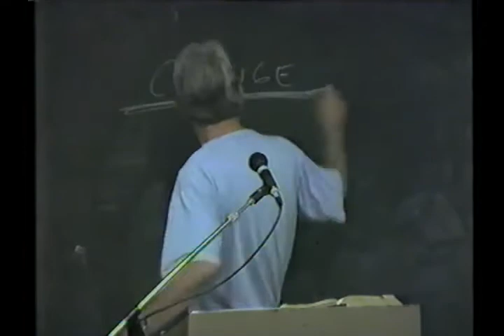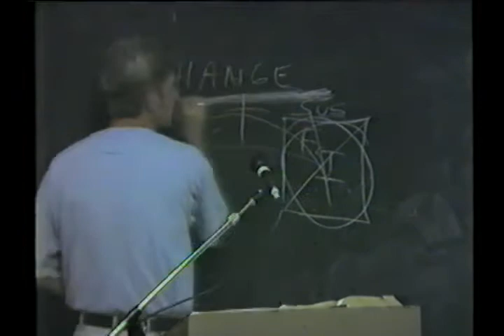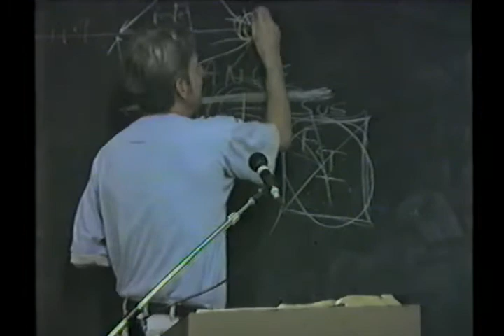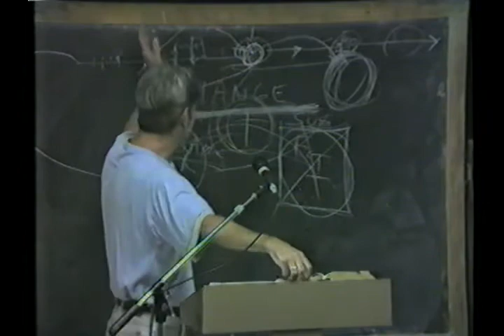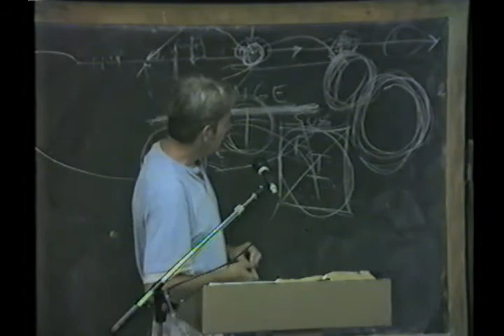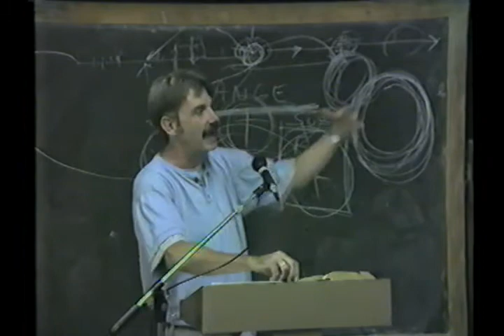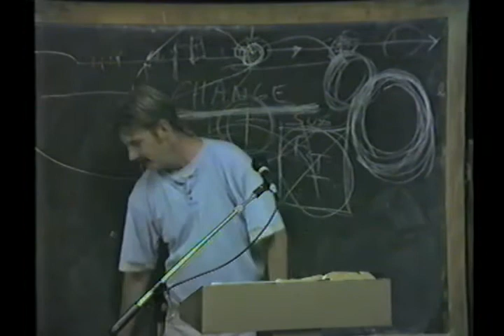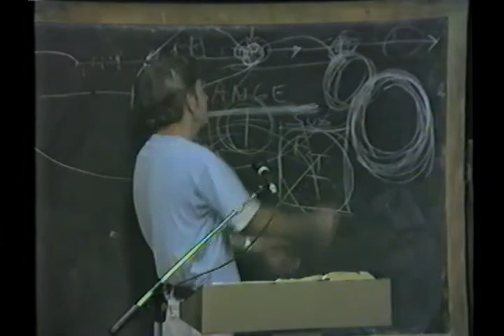43 John 43